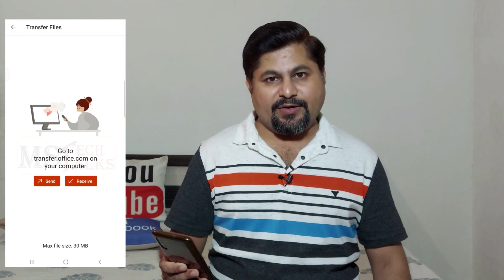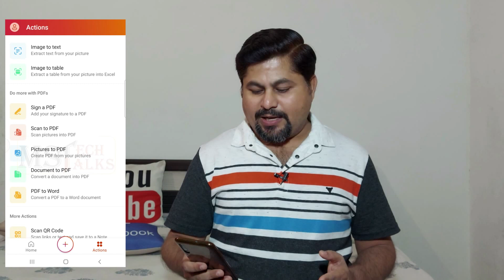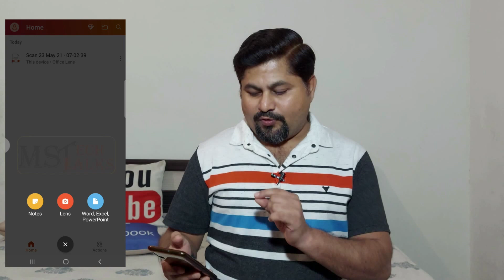Microsoft Mobile office | One Mobile app for various office tasks 🔥🔥🔥